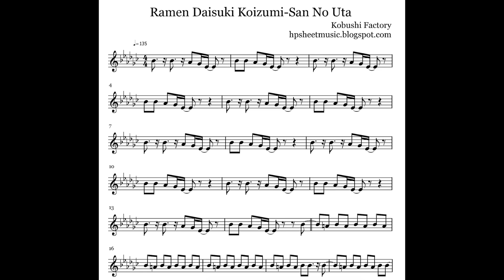[Sheet Music / 楽譜] Kobushi Factory / こぶしファクトリー Ramen Daisuki Koizumi-San No Uta / ラーメン大好き小泉さんの唄